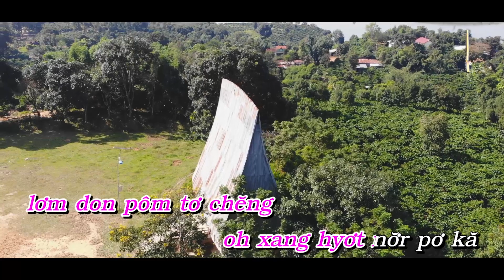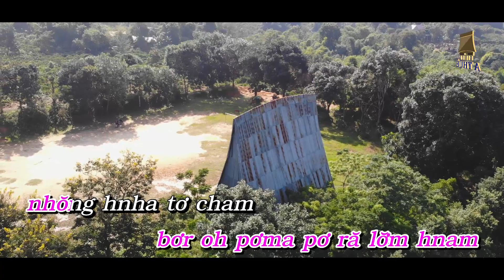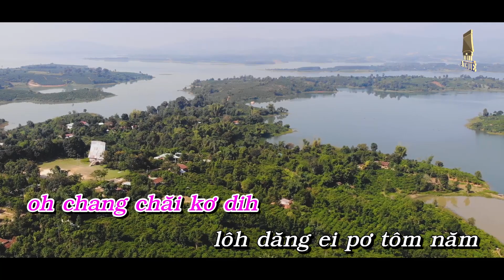Khei tơ bang Karaoke | Nhạc BAHNAR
-- KÊNH ÂM NHẠC GIẢI TRÍ --
Tuyển tập nhac bahnar hay nhất truóc năm 1972